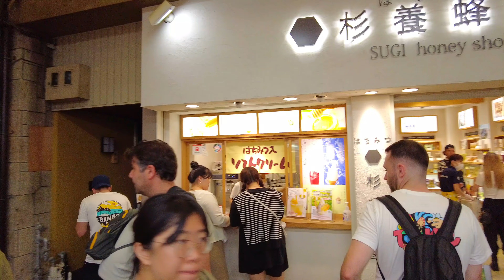9/20(水)京都 外国人観光客でいっぱいの錦小路通りを歩く【4K】Kyoto Japan walk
【2023年9月20日(水)】京都

雨上がりの午後の京都。錦天満宮から錦市場を抜け烏丸通りまで歩きました。

[Wednesday, September 20, 2023] Kyoto

 Kyoto in the afternoon after the rain.  I walked from Nishiki Tenmangu Shrine through Nishiki Market to Karasuma Street.

00:00 錦天満宮 Nishiki Tenmangu Shrine
01:21 寺町京極商店街 Teramachi Kyogoku Shopping Street
01:39 錦市場 Nishiki Market
11:25 錦小路高倉 Nishikikoji Takakura
12:05 大丸百貨店裏 Daimaru Department
12:53 錦小路通りを烏丸へ Nishikikoji Street to Karasuma
15:56 烏丸通りKarasuma Street